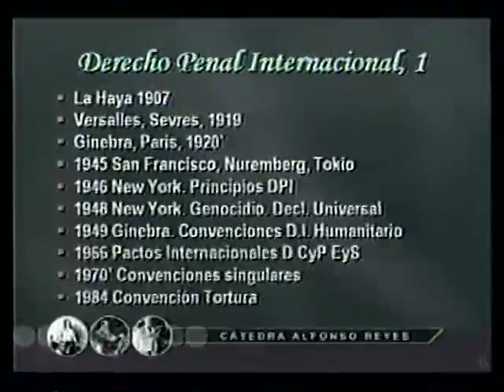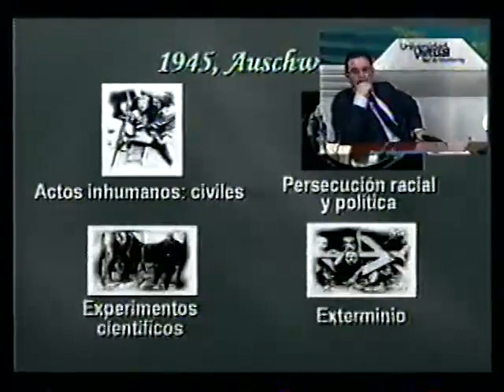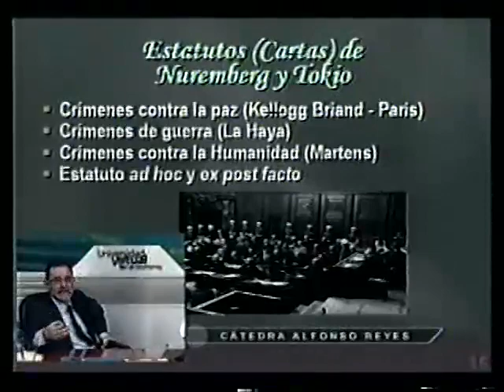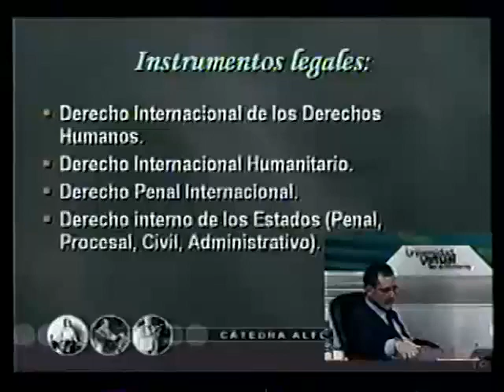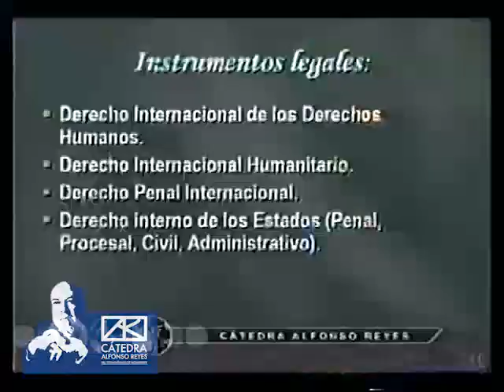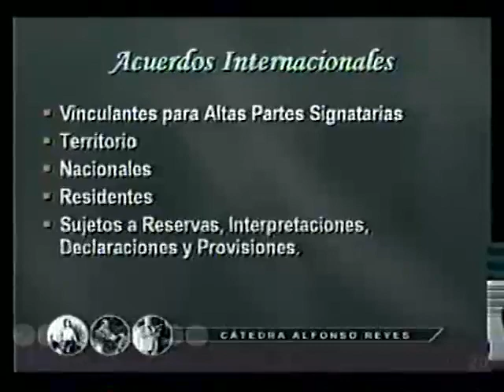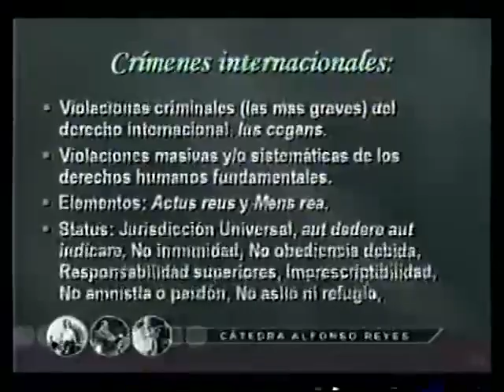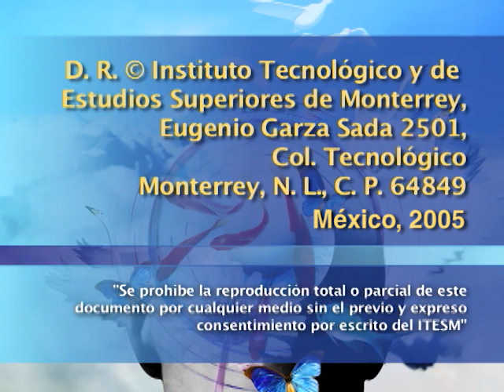La comunidad internacional y la protección jurisdiccional penal de los derechos humanos 1a sesión